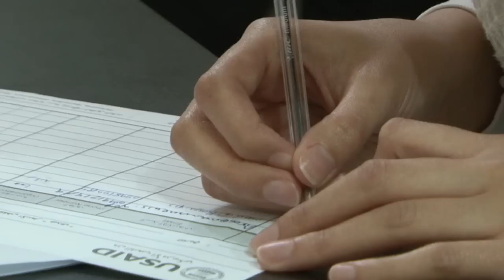صدى .. مواطنون لخفض الاسعار